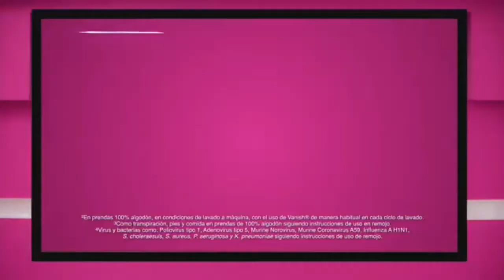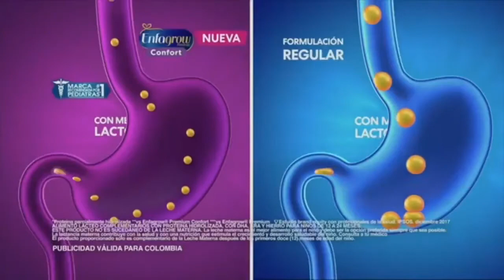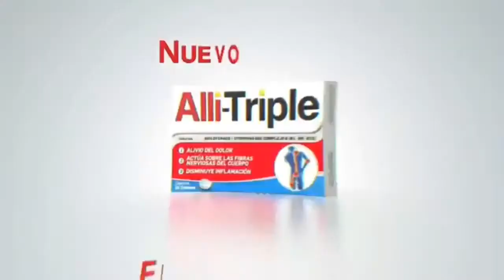tandas de comedy central julio del 2021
grabado durante la culpa es de la Maliche